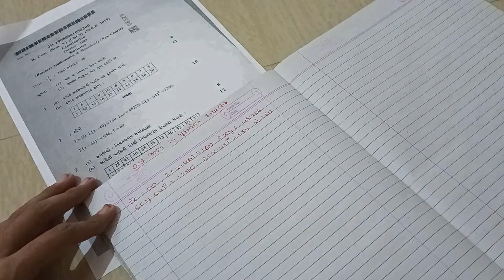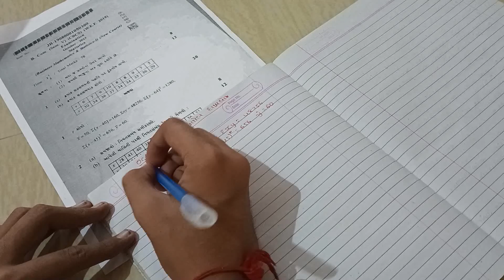B Com sem 5 |Statistics| unit 1|October 2023 મા પુછાયેલ બીજો દાખલો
Statistics 1 Unit 1 @HR Accounting